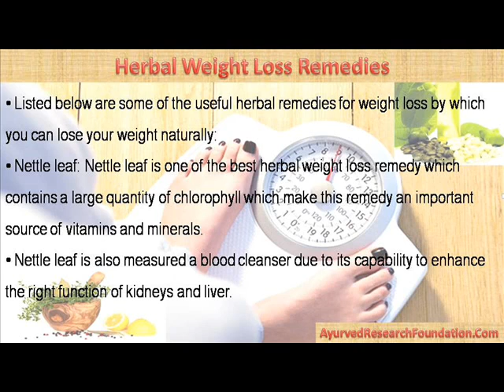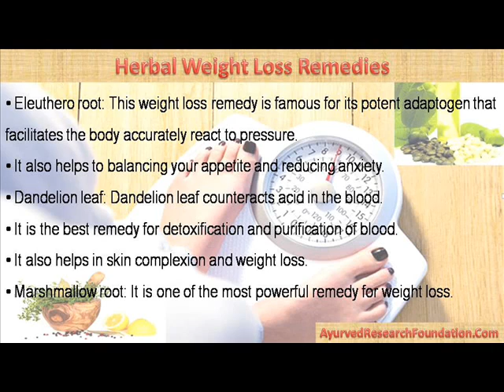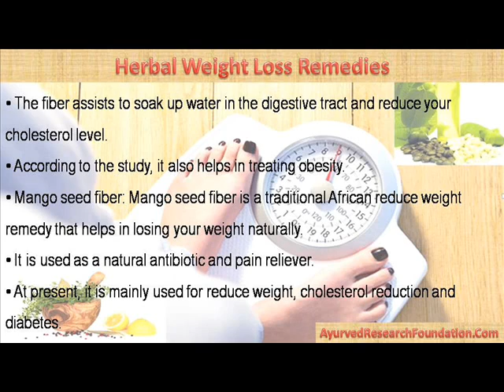Herbal Weight Loss Remedies - Can Herbal Remedies Help In Losing Weight?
This video describes about herbal weight loss remedies. You can find more detail about Figura Capsules